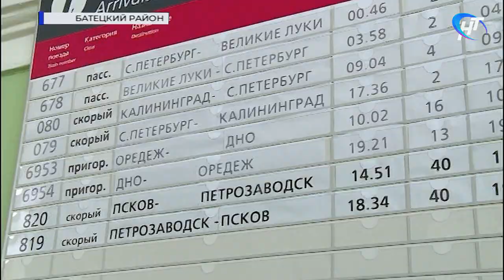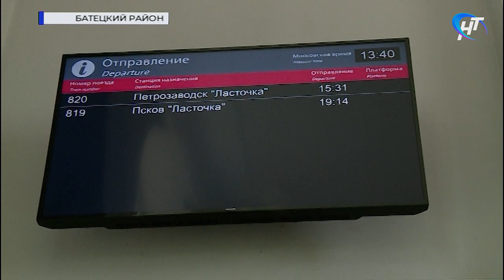Андрей Никитин отметил положительные перемены в Батецком